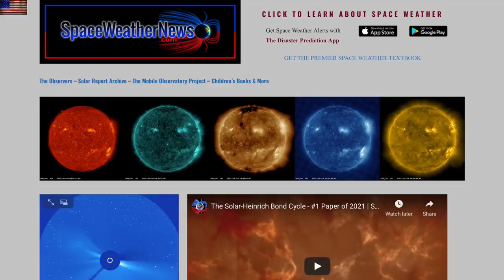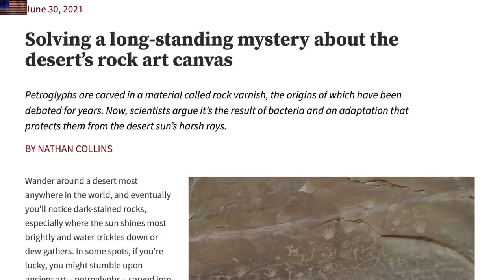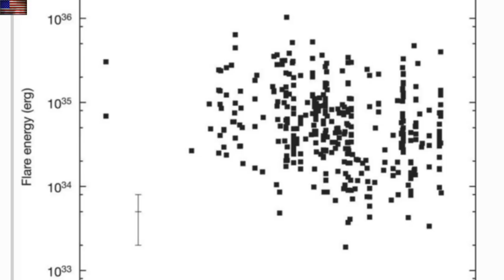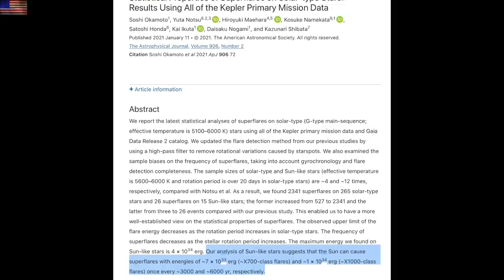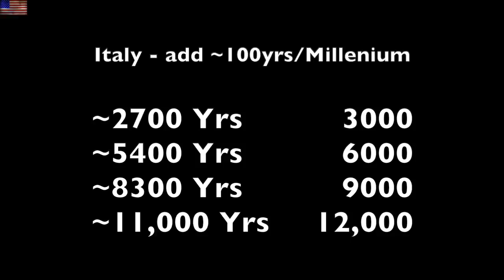Volcano Cycle, Electric Interactions, Rock Art | S0 News July.6.2021